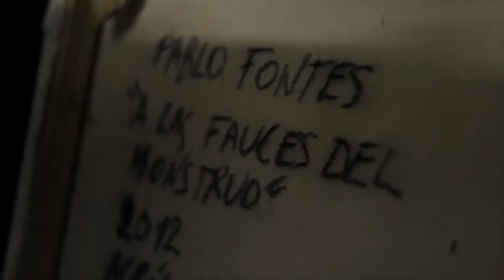ArtBox - Pablo Fontes - Arte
Pablo Fontes es un skater de la vieja escuela y un artista reconocido en Argentina. Sus cuadros reflejan su obsesión por el mar.

Pablo Fontes is an old school skater and a recognized artist in Argentina. His paintings reflect his obsession with the sea.